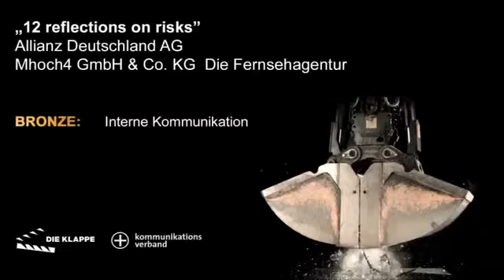12 reflections on risks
Interne Kommunikation
Allianz Deutschland AG